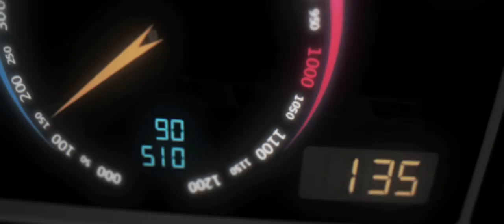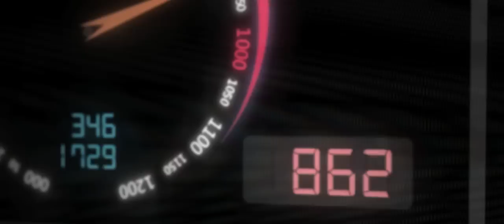Bloodhound SSC 1000mph world land speed record animation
What will the 1000mph Bloodhound SSC world land speed record attempt at the Hakskeen Pan in South Africa look like? This video gives us an idea.